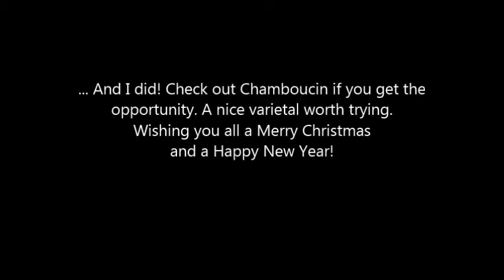Wine Reviews. Ernest Schuetz Estate Wines Vintage 2013 Family Reserve Chambourcin wine review.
Support Prize Wines! This video includes a review of the delicious Ernest Schuetz Estate Wines Vintage 2013 Family Reserve Chambourcin.

Welcome to Prize Wines. A sporadic video blog about the wines I'm drinking now.

Please bear with me as I approach this from a casual wine drinker background. I'm not a wine grower. I'm a social wine drinker. So my description or off the cuff comments may not cover all the nuances of the wine.

This review may not reflect the reviews of other wine drinkers and wine organisations I may be associated with and are mine alone.

I've received many fantastic and appreciated comments from people all around that have found the videos useful and I have seen a dramatic increase in the amount of people watching them (thank you, thank you very much), so in 2015 I will return with more wine review videos.

I'll email you the address to post the wine to as soon as possible. If you find the video useful you are welcome to use it on your website. Videos are recorded with a Samsung Galaxy Note II mobile and are completely unscripted.

I cannot guarantee that I will be able to review every bottle of wine I receive but I will endeavour to do so. If your wine tastes great, it'll definitely get a review. If it doesn't, I would not wish to upload the video in case I was just unlucky enough to get a bad bottle, or there was some bottle shock in delivery, or it had been affected by the heat.

I'm not a sommelier so, in that sense, you can receive down-to-earth reviews from the point of view of a real customer who just loves wine.

If you're an enjoyer of fine wines like me and you like these videos and would like to contribute in some way, feel free to leave a comment below on what your favourite wine is like. If you're interested in supporting the creation of future videos, please consider buying our ebook: Secret Sydney Bars Walking Tour Guide 2014: A Guide to Finding Over 37 Interesting, Unique and Hidden Bars in Sydney City, from The Rocks to City Centre. You can find out more about it (We make about 25c from every sale so every little bit helps!)

I am now a member of the Wine Society - a not for profit co-operative representing Australia, based in Sydney. If you decide to sign up as a new member of The Wine Society, please quote my member number as your reference - 171607. Find out more about the Wine Society

Thank you for your interest in Prize Wines.